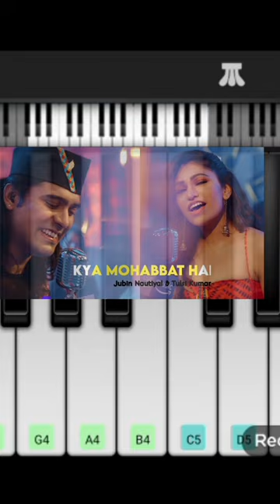kya mohabbat hai kya nazara hai piano tutorial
bk khudaya piano officeal